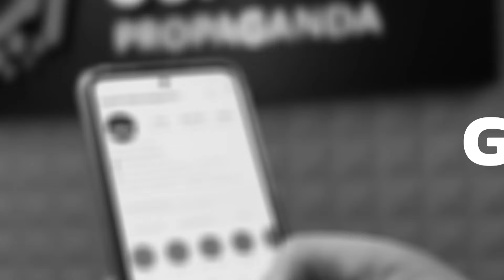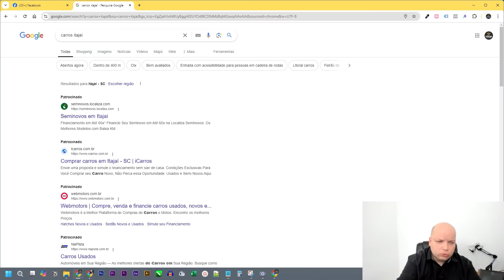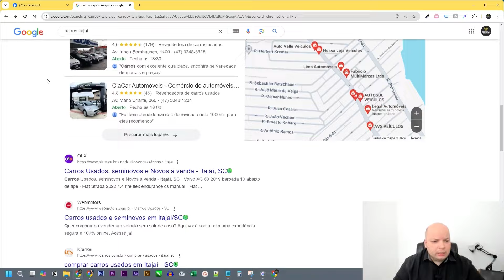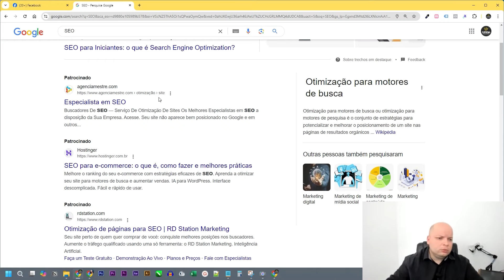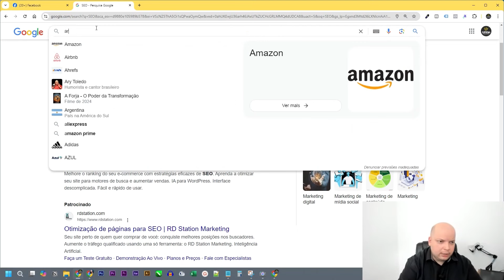COMO FUNCIONA O TRÁFEGO PAGO no Marketing Digital (Resumo Prático)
🚀 Domine o poder do tráfego pago e leve seu negócio para o próximo nível! 🌐

Ao contrário do tráfego orgânico, que ocorre naturalmente, o tráfego pago utiliza anúncios para alcançar um público específico de forma rápida e eficaz. Veja como ele pode beneficiar seu negócio:

1️⃣ Alcance Direto e Imediato: Com o tráfego pago, você coloca sua marca na frente de milhares de pessoas em pouco tempo, aumentando a visibilidade de forma instantânea.

2️⃣ Segmentação Precisa: Plataformas como Google Ads e Facebook Ads permitem segmentar anúncios por localização, idade, interesses e comportamento, garantindo que seu público ideal seja impactado.

3️⃣ Controle do Orçamento: Você define quanto deseja investir, podendo começar com valores baixos e aumentar conforme vê resultados. Isso permite ajustar seu orçamento de forma eficiente.

4️⃣ Medição de Resultados em Tempo Real: Acompanhe o desempenho dos seus anúncios e faça ajustes rápidos para otimizar campanhas e aumentar o retorno sobre investimento (ROI).

5️⃣ Aceleração das Vendas: Com campanhas bem planejadas, é possível aumentar as conversões e impulsionar as vendas rapidamente, especialmente em períodos estratégicos, como a Black Friday.

6️⃣ Complementa o Tráfego Orgânico: Tráfego pago e orgânico andam juntos. Enquanto você constrói sua presença orgânica, o tráfego pago traz resultados imediatos.

Implementando essa estratégia, você pode conquistar novos clientes e maximizar seus lucros.

A melhor Agência de Publicidade e Propaganda de Itajaí e região, que atende todo o Brasil, prestando serviço completo de marketing digital e offline, com o objetivo de alavancar resultados. Entre nossas soluções estão: criação de marca, gestão de redes sociais (Instagram, Facebook e TikTok), posicionamento no Google, tráfego pago (Google Ads e Facebook Ads), criação de vídeos, email marketing e muito mais.